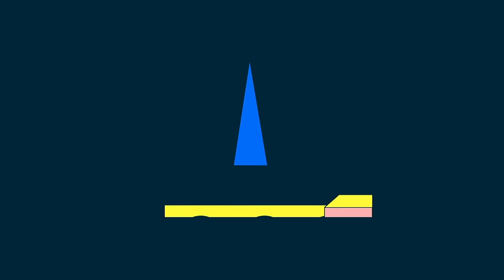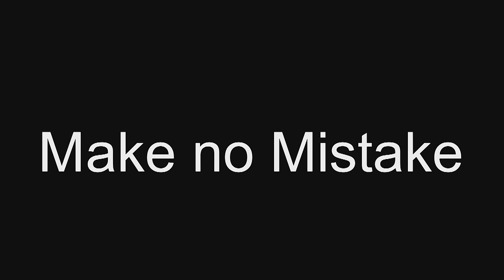How to Win Election Campaigns in a Changing World | Louis Perron | TEDxZurich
The world is changing at an increasingly fast pace: there are now multiple media voices (tv channels, social media, etc.). New parties appear and disappear. The electorate is becoming ever more volatile. What does it take to win an election in this new environment? In this talk, Dr. Louis Perron argues that it takes the four “M”s to win election campaigns in these new surroundings: message, media, money and make no mistakes. He also invites people to get engaged in campaigns as campaigning has never been more worthwhile then now.

Dr. Louis Perron is a political scientist and consultant based in Switzerland. During the past years, he has won more than two dozen competitive election campaigns in various countries. His clients include everything from mayors up to senators, members of cabinet and presidents. He is the author of the book “How to Overcome the Power of Incumbency in Election Campaigns”. Earlier in his career, Louis earned a M.A. in political management at the George Washington University in Washington D.C. This talk was given at a TEDx event using the TED conference format but independently organized by a local community.